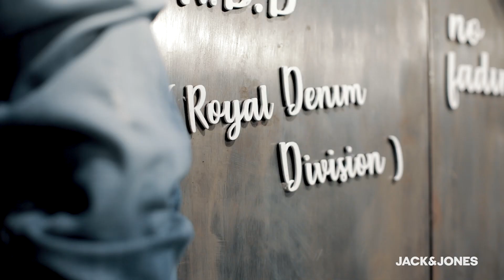Autumn Winter '19 Press Preview | JACK & JONES INDIA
Say hello to the winter hues!
Here's a gist of our unbeleafably cool AutumnWinter19 collection.
and at your nearest JACK & JONES store. DontHoldBack shop away!